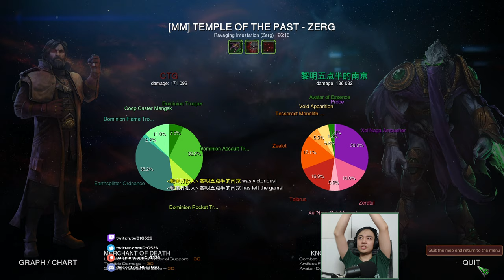Darknessplitters | Starcraft II: Temple of Terror (ft Derivative)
Starcraft II: Co-Op Mutation #363: Temple of Terror

Afraid of the Dark - Vision provided by all sources is extremely limited except when in view of your camera.
Alien Incubation - All enemy units spawn Broodlings upon death.
Fear - Player units will occasionally stop attacking and run around in fear upon taking damage.